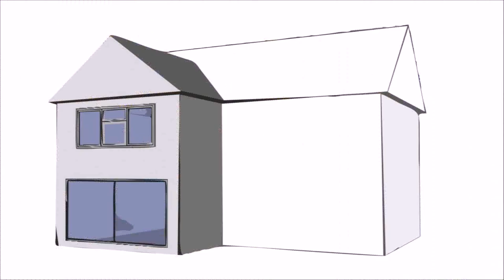Two Storey House Extensions Plans - DaddyGif.com (see description)